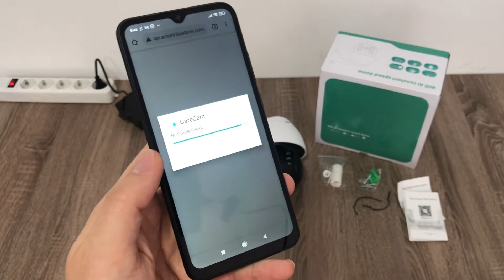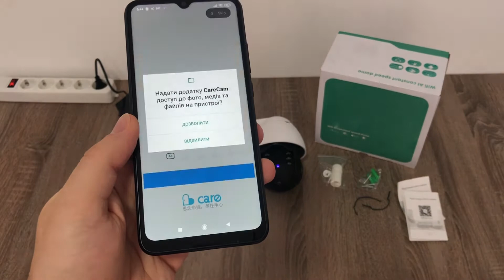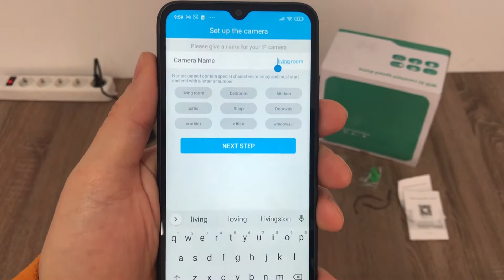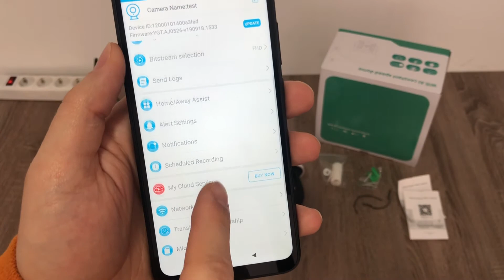Поворотная уличная IP камера видеонаблюдения 19H WiFi 2 mp / Распаковка/ Обзор приложения (Android)